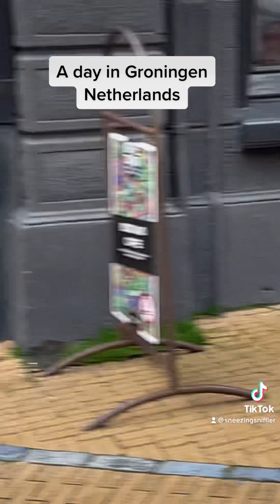A day in Groningen, Netherlands